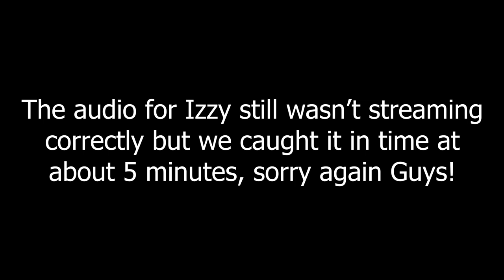Comiconvos Ep. 153: Arcane and Across the Spiderverse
In this episode we finally fix the Audio issue from last episode and talk about Across the Spiderverse and Riot Games Arcane at the same time.